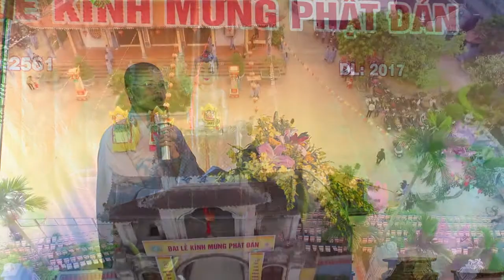[Dâng hoa] ĐẠI LỄ PHẬT ĐẢN CHÙA PHÚC LÂM | La Xuyên - Ý Yên - Nam Định | 2017